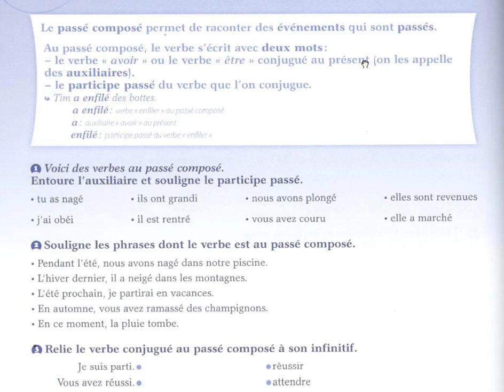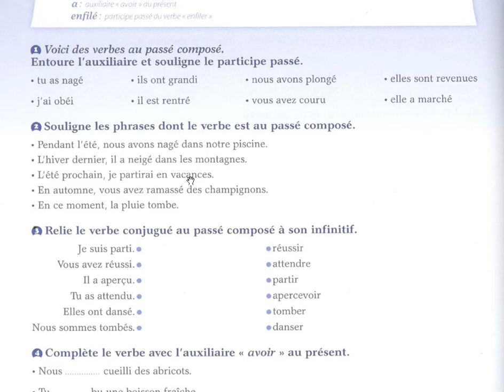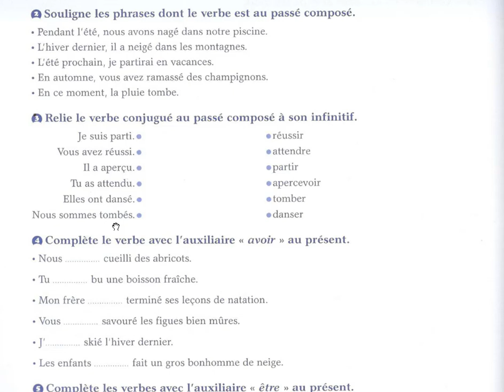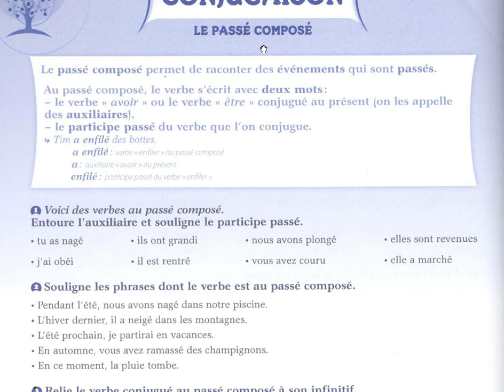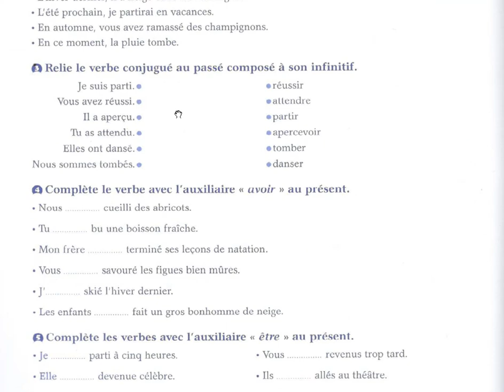Correction des activités de conjugaison le passé composé